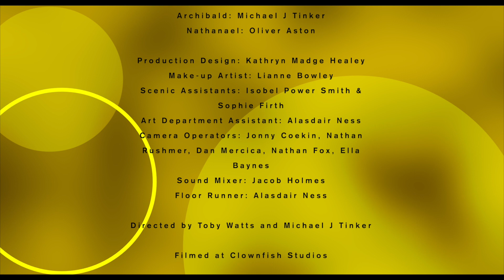Archibald Asks...Nathanael!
This is a drama, but you can read the true story of Nathanael in John 1:43-51.
This sits alongside 'Adventures of the Juniper' live-action series, available